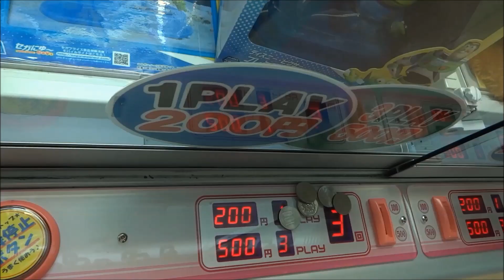UFOキャッチャー動画vol.266～ディズニー・ピクサーPMバディフィギュア バズ＆エイリアン～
なんとか取れました。。。

【詳細（details）】
・後程記載

（Please do not write in the store name.）